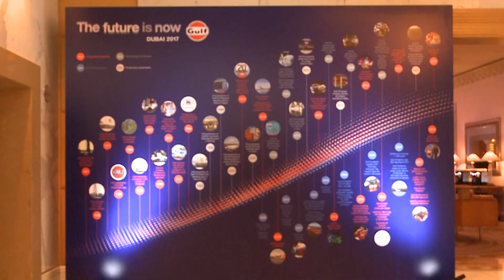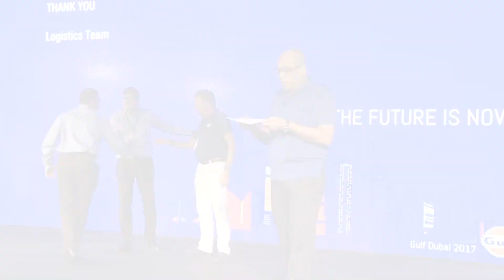GULF OIL EVENT IN DUBAI 2017